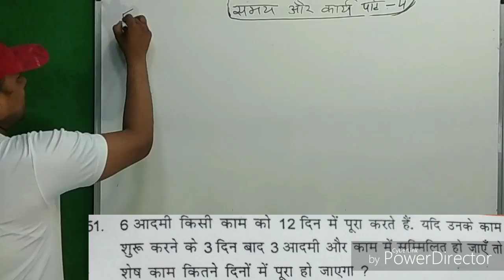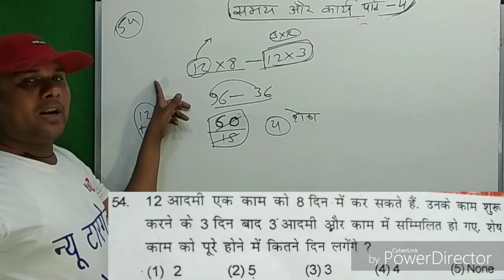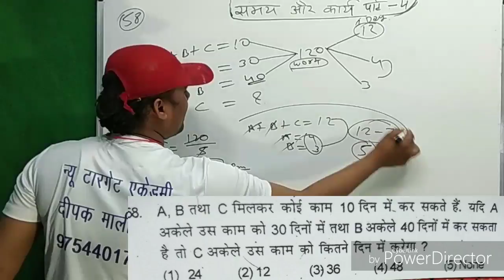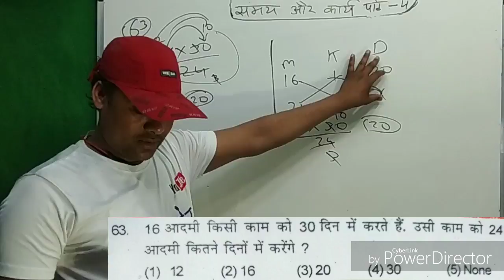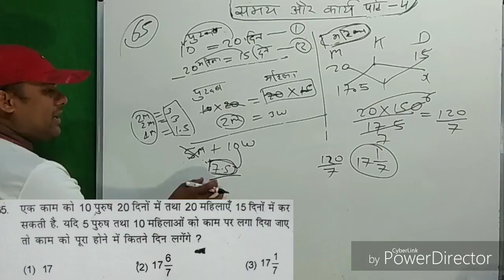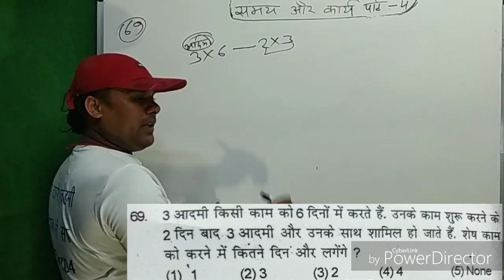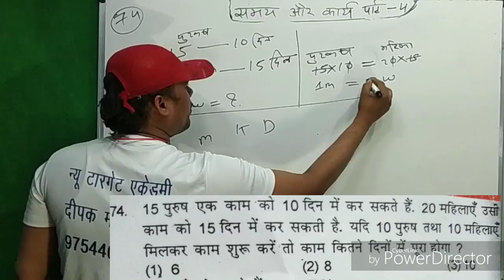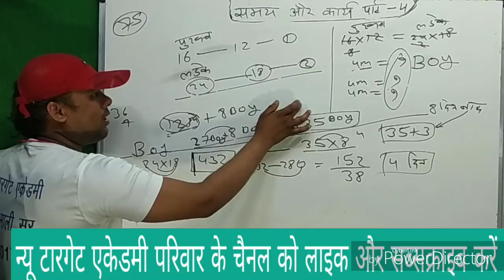समय और कार्य पार्ट 4 10 सेकंड में सारे क्यूशन बनेंगे गारंटी दीपक सर की इस ट्रिक से एक बार जरूर देखें